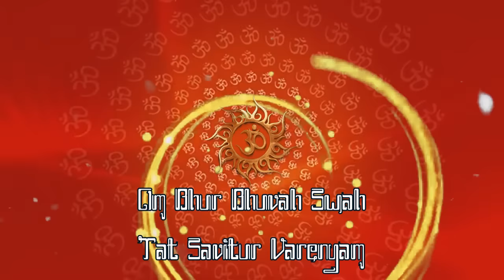108 Gayatri Mantra Jawa Majapahit Hindu Jawa Dilengkapi Lirik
108 Gayatri Mantra Jawa Majapahit Hindu Jawa Dilengkapi Lirik

Gayatri Mantra
Om Bhur Bhuva Swaha Tat Savitur Varenyam,
Bhargo Devasya Dhimahi Dhiyo Yonah Prachodayat ||